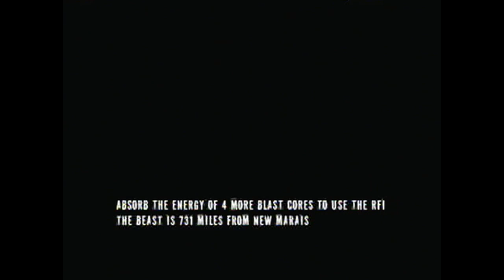inFamous 2 (good) part 12 An ice day to train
In this part Yonin fails at making ice related puns fortunatly the game introduces us to Kou's new awesome powers letting her control the power of ice. So while helping her master her new found powers we search for the next blast core to improve our own powers.